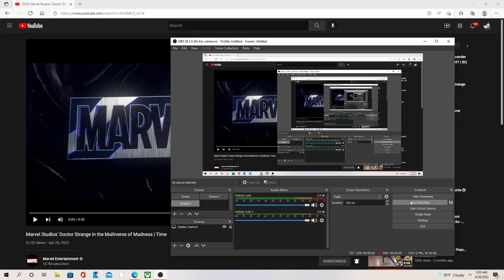Marvel Studios’ Doctor Strange in the Multiverse of Madness | Time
JesserTheLazer
KSI
SoLLUMINATI
PRETTYBOYFREDO
QJB
HANKDATANK25
DEI AND JOE
DDG
WUAP TV
LOU WAUP
ZAIS
WOLFIERAPSENT
MOREWOLFIE
OPRAH SIDEVERSON
PontiacMadeDDG
PontiacMadeDDG VLOGS
Mega McQueen
Mega Mc VLOG
CASHNASTYGAMING
RICE GUM
PEWDIEPIE
LOGAN PAUL
JAKE PAUL
POUDII
LIL POUDII
PERFECTLAUGHS
KELL
ANNOYING
GEESLICE
THE BOOK OF SWANTE
LAWTWIZ
WORLDSTARHIPHOP
2000